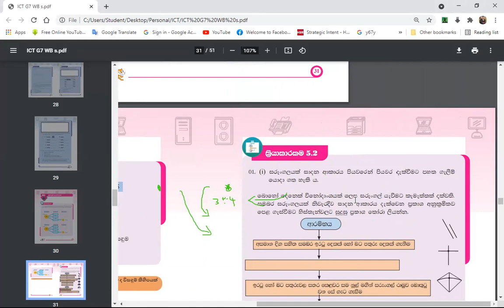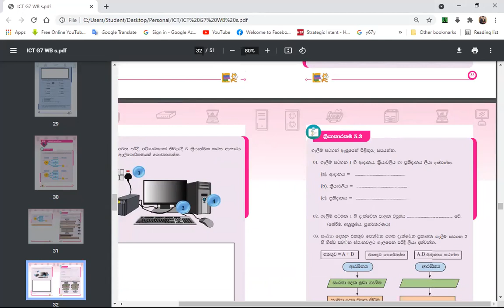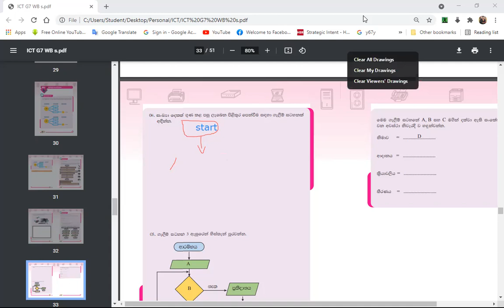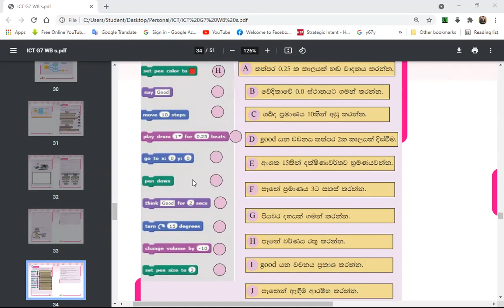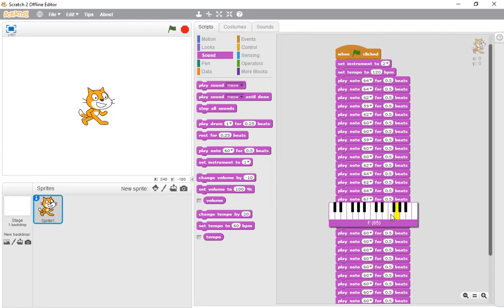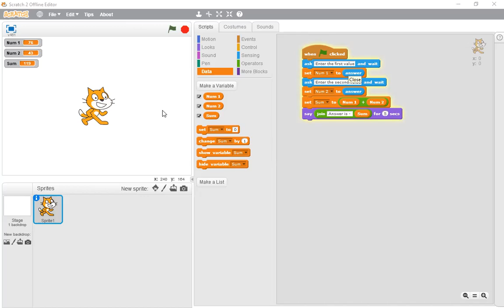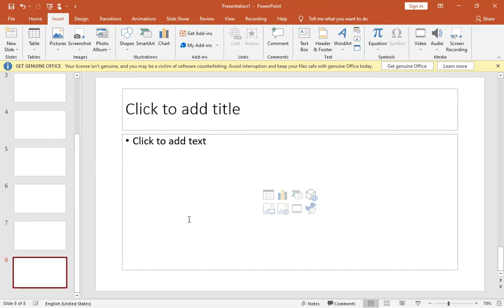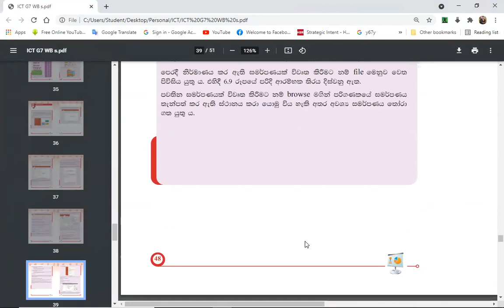Grade 7 ICT Workbook Discussion Lesson 5